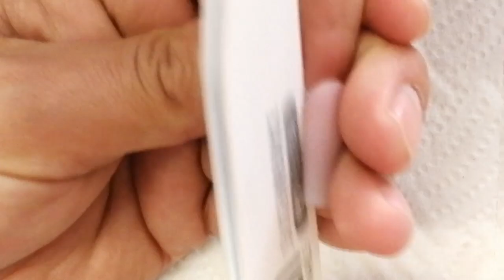uñas BABYBOOMER con mariposa